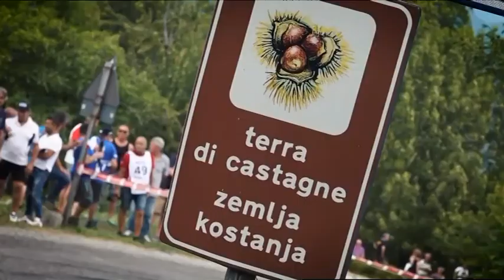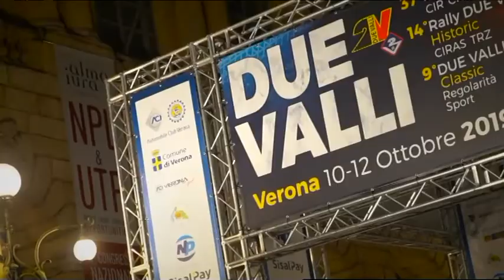Motori Quasi Live 15 Ottobre